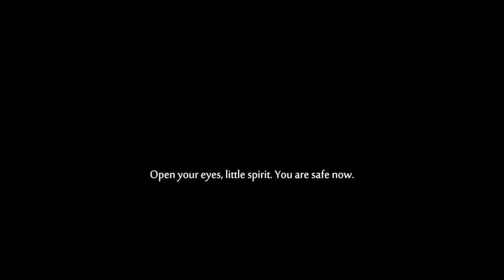Exchanging Hands in Ori and the Will of the Wisps [Ep 30]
Havent seen a map fragment in quite a while.